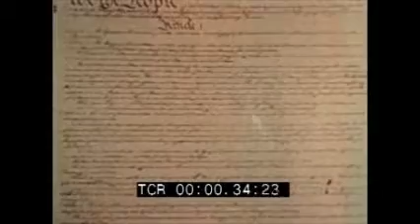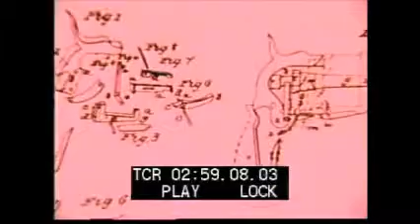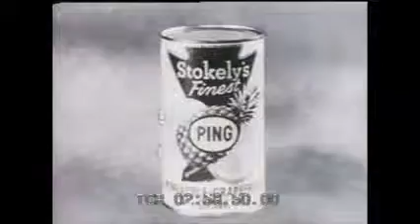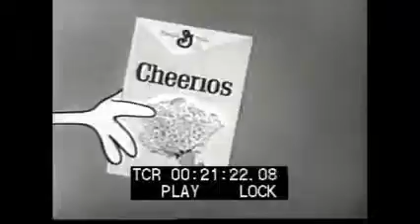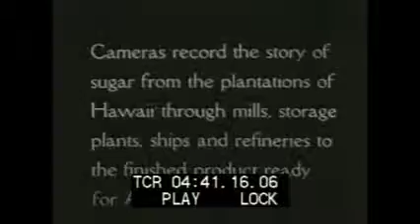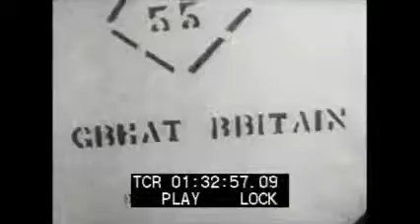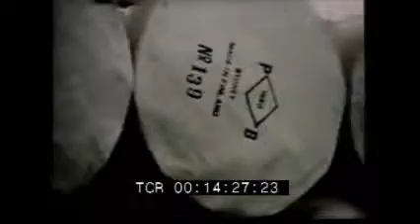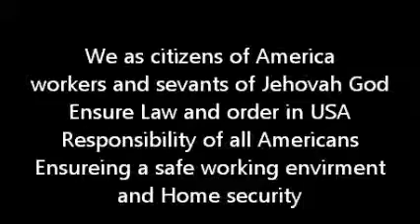Constitution of USA.wmv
America has been a struggling country of survival-for the best interest of the citizens of USA.In guidence in faith based on the Holy Bible standards-Love for the true God Jehovah and his son Jesue Christ-Love of Family,Love of Country,Love of libertys,Love of posterity-Love for the Natural order of things,Love of Justice.As the great spirit Jehovah God created things-ways to be.The ruler of America is Jehovah God.As Jesus is in our hearts and Minds as King in our daily life-who opened communication for us to Jehovah God.Inunity we stand.A bond with Jehovah God that Evil-Satan can not break.Many have attempted to manipulate our society-ways of life-but we stand firm in Jehovah Gods memory-The evil ones are being held accountable for their evil actions.The Constitution of the USA as been tampered with to the public eys-Freedom of press communication has been violated.For the USA citizen.A heavey hand of Law and order is called upon from The USA citizen-to open means of truth.